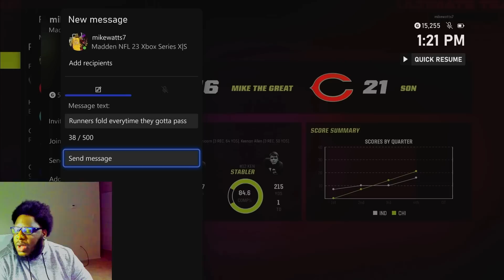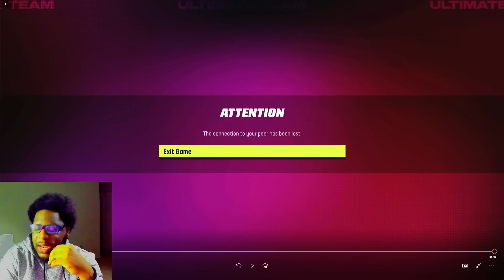The Most TOXIC Run Schemes In Madden 23 Are Here!!